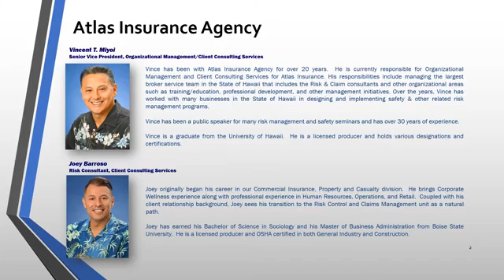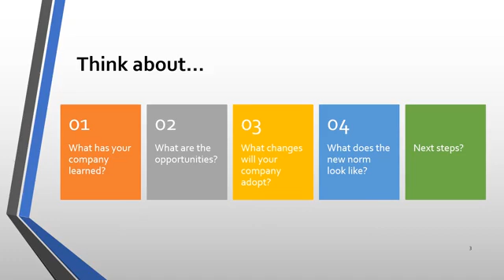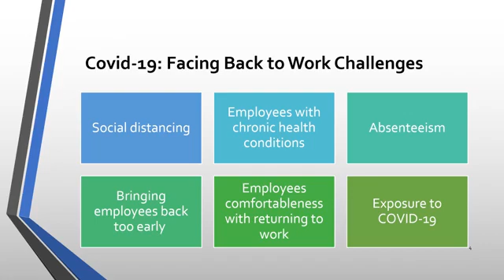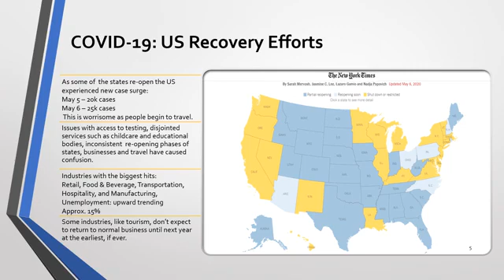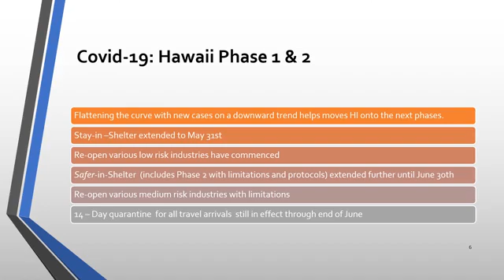COVID-19 Back to Work: Introduction - 1